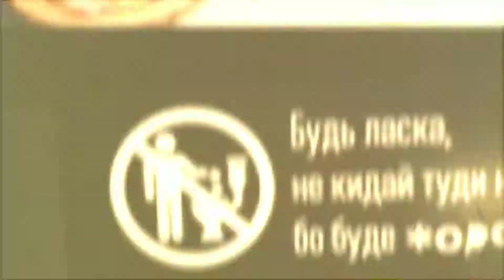Київ, квітень 2019